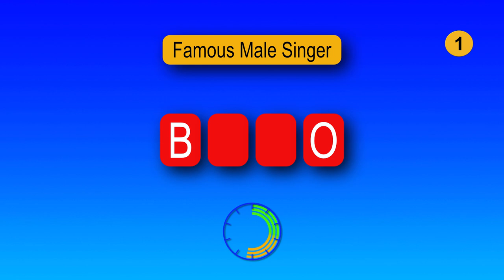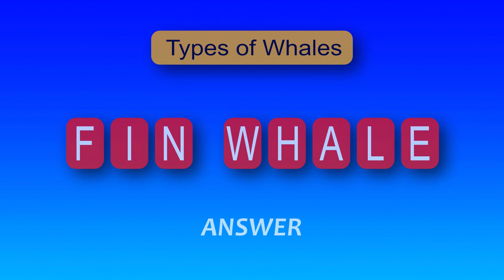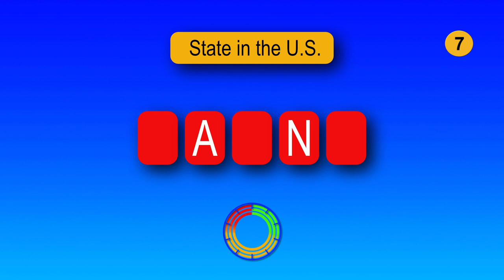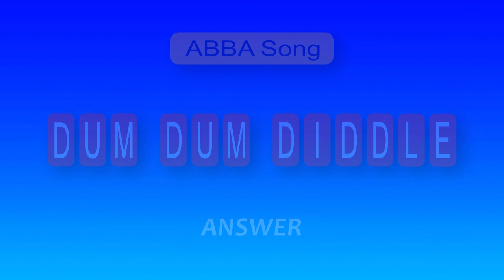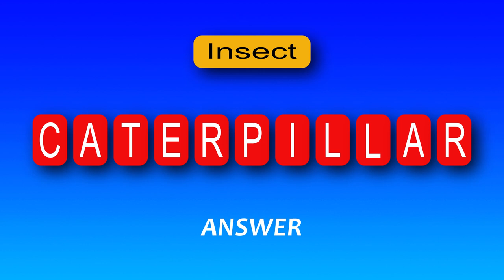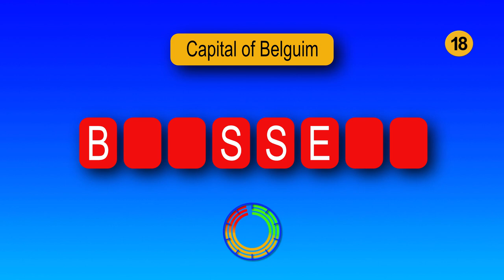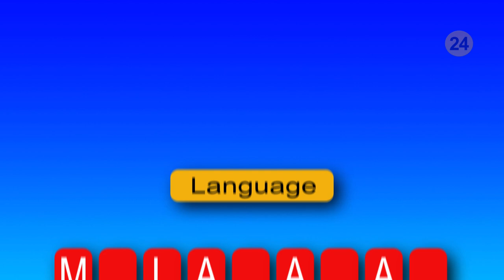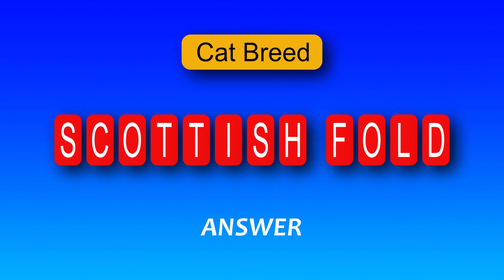26 Guess The Word Quizzes, General Knowledge Quiz, Brain Training, Guess The Word In 10 Sec.?